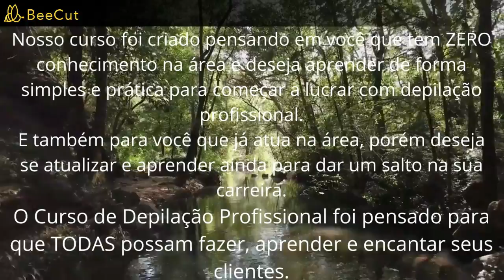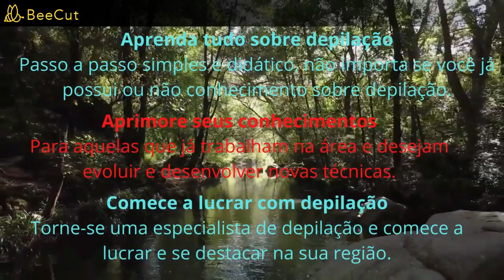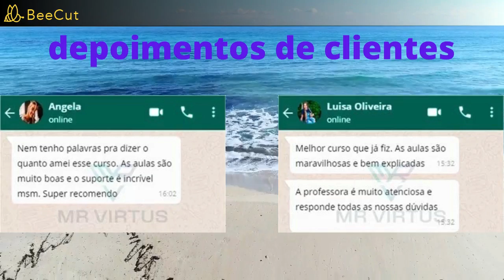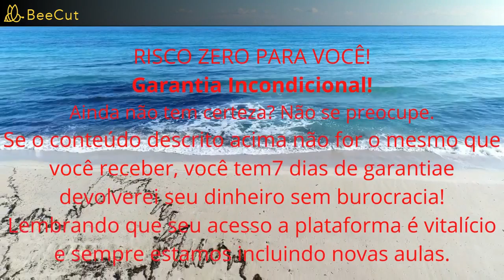O Melhor Curso de DEPILAÇÃO do MERCADO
CLIQUE NO LINK ABAIXO PARA SUA INDEPENDÊNCIA FINANCEIRA

como tirar os pelos do rosto, corpo e íntimas vamos precisar de uma colher de chá de vaselina (vaselina) sal adicione uma colher de chá de sal misture bem clique no botão curtir como usar aplique essa mistura após a depilação pode ser aplicado após a retirada dos pelos do corpo do rosto e nas áreas íntimas massageie bem por um minuto nas áreas desejadas e depois basta chicotear sem lavá-lo este método evita que o cabelo reapareça com sua repetição, os folículos morrerão e a o cabelo nunca vai crescer, repita cada vez que você remover o cabelo Receita 100% experimentada e testada, obrigado por assistir O Melhor Curso de DEPILAÇÃO do MERCADO.

pesquisas relacionadas :

-depilação,
-depilação de virilha cera quente,
-depilação cera,
-depilação masculina,
-depilação com cera quente como fazer,
-depilação egipcia,
-depilação com linha,
-depilação com cera quente,
-depilação com cera quente perna,
-depilação com cera quente axila,
-depiçação com cera quente rool on,
-depilação com cera quente no rosto,
-depilação com cera quente masculino,
-curso de depilação,
-curso de depilação para iniciantes,
-curso de depilação com cera quente,
-curso depilação profissional,
-curso depilação online,